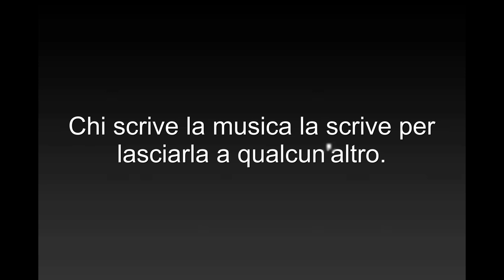DOME - Good trip to Heaven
Tributo al Maestro Ezio Bosso